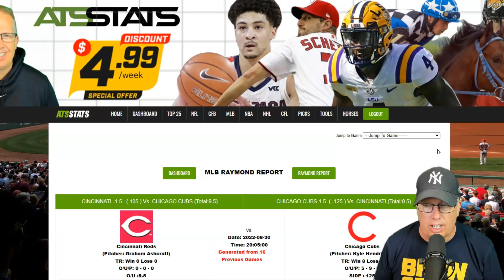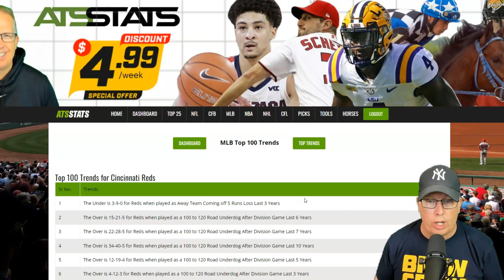Cincinnati Reds vs Chicago Cubs Prediction 6/30/22 - Free MLB Picks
Sports Handicapper Ron Raymond of the Raymond Report has released his Free MLB Pick and Preview on today’s baseball game between Cincinnati Reds vs. Chicago Cubs Prediction for Thursday, June 30, 2022.

1. How to Avoid Beginners Mistakes in Sports Betting
2. Raymond Report Top 5 Sports Betting Tips
3. Ron Raymond’s 50 Greatest Sports Betting Secrets + 30 Bonus Tips! (e-book)